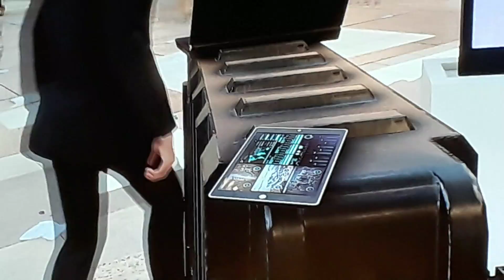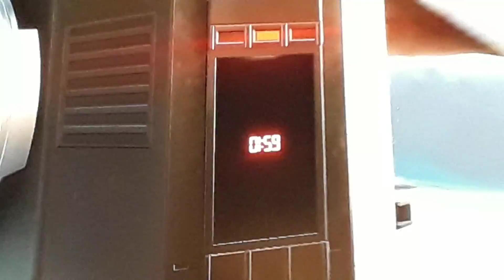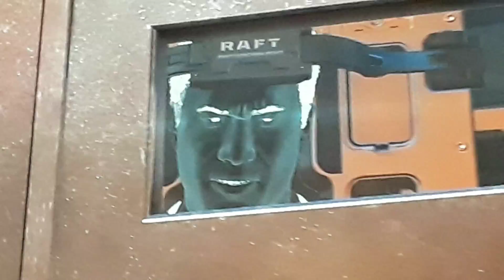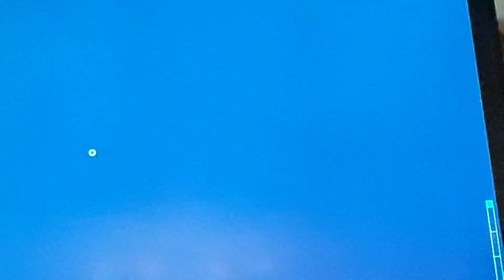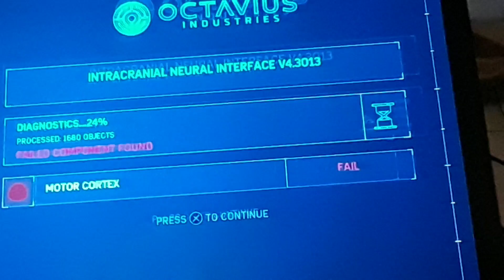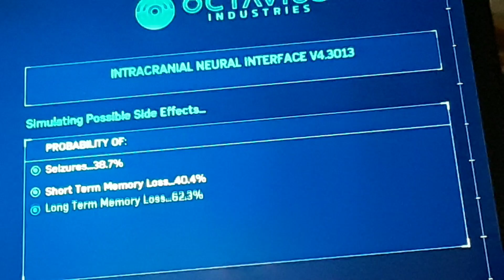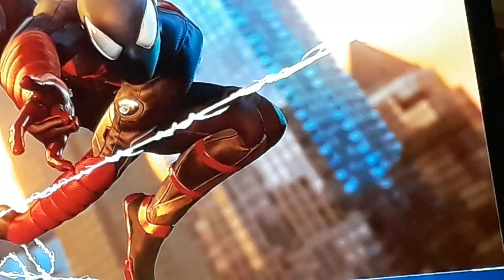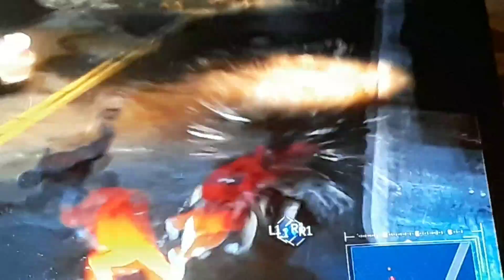Spiderman PS4 This Is Bad...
Keep this in mind I did the whole jailbreak part it just shows 70 minutes though when it's suppose to be 85 minutes.There is 15 minutes that you probably can't see maybe it's just a glitch for me right now. That's all peace